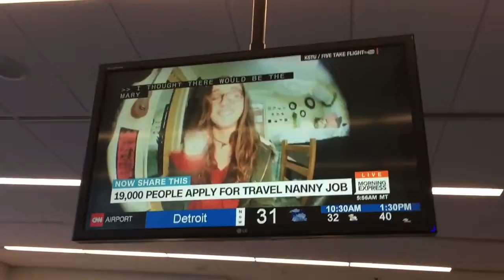BVI. Couples Trip. VLOG 10